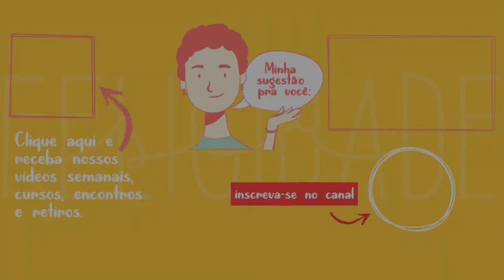CRENÇAS LIMITANTES SOBRE ABUNDÂNCIA - EP.11 SÉRIE OS 4 DESAFIOS: DINHEIRO